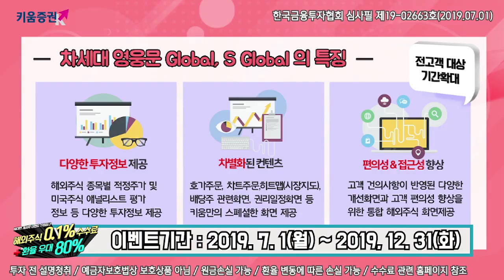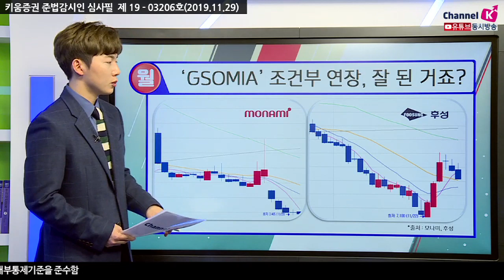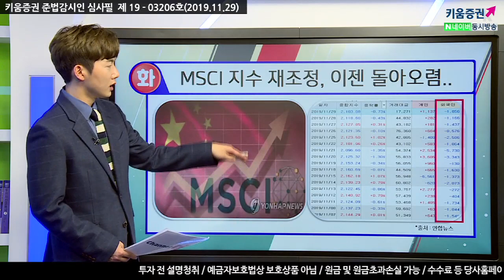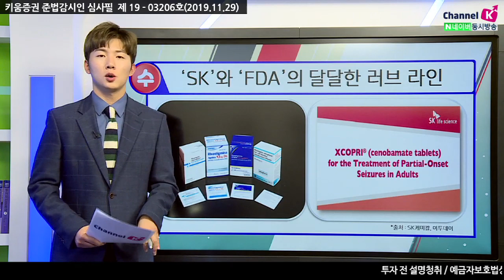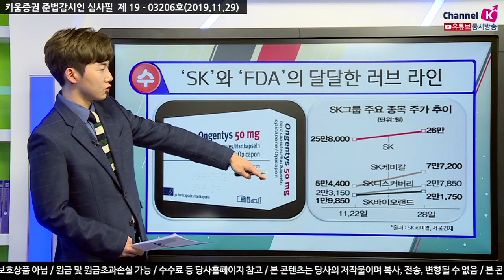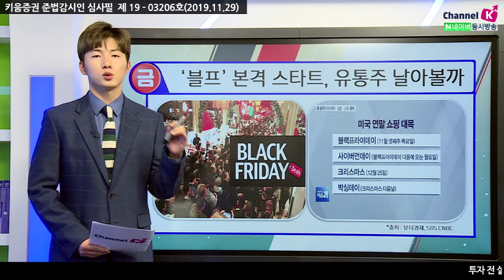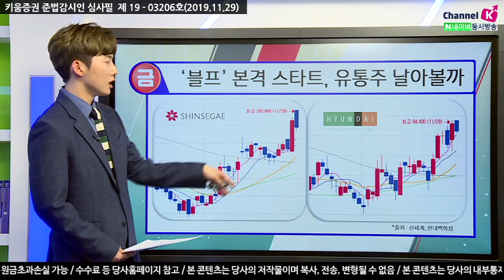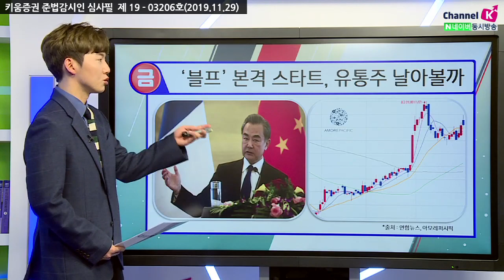[주식투자] 박명석의 이슈브리핑 / 12월을 앞둔 우리의 자세! 11월의 핫한 마지막주 이슈들은?​ (19.11.29)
이번주 국내 주식시장을 강타한 핫! 이슈를 정리하는 시간!!

...이번주 핫 이슈는 뭘까!​

월 - 'GSOMIA'조건부 연장, 잘 된 거죠?
화 - MSCI지수 재조정, 이젠 돌아오렴..
수 - 'SK'와 'FDA'의 달달한 러브 라인
목 - '홍콩 인권법 서명' 타이밍 한 번 참..
금 - '블프' 본격 스타트, 유통주 날아볼까
​​박명석 키움증권 채널K 앵커
「구독」과 「좋아요」 눌러주세요~